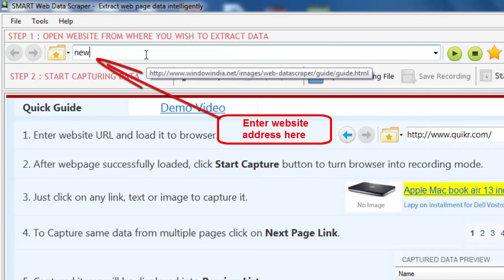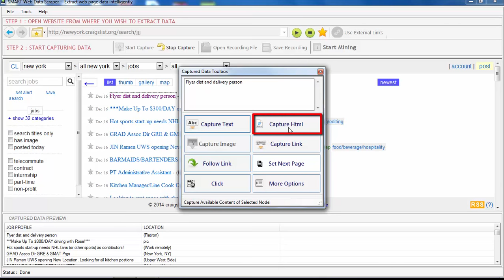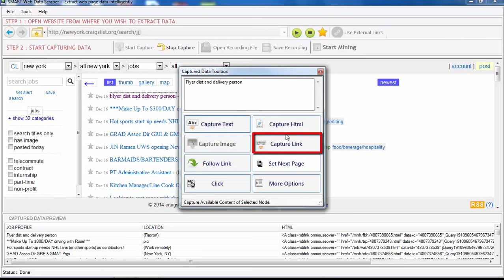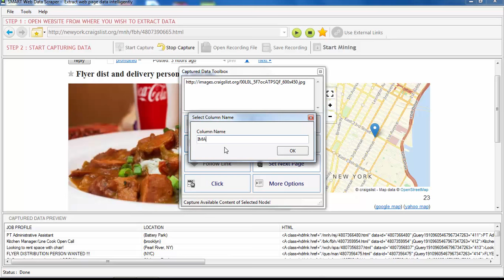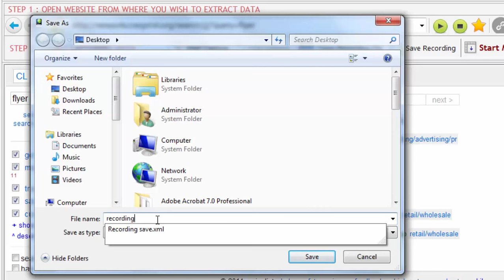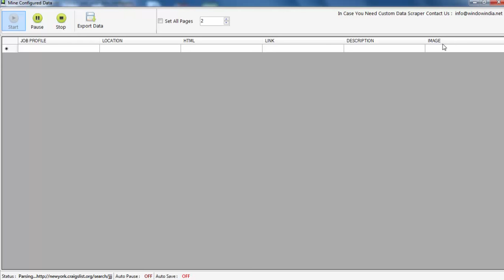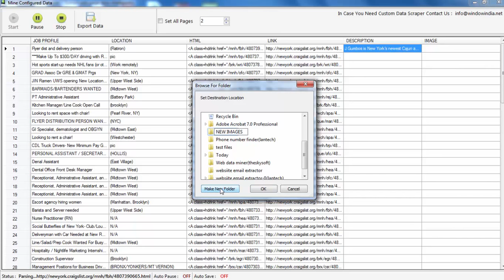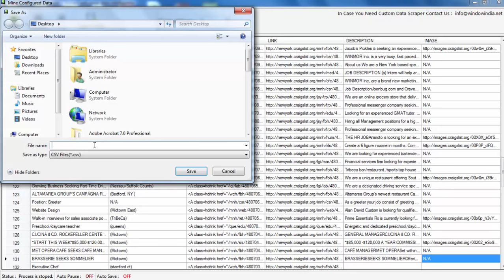Data Extractor tool - How To Extract Data From Website Pages?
In this video you will see How to extract data from Websites.

Basically, there are two steps of data extracting i.e. writing the website URL and starting the search. But the software has further steps which user can apply to modify his/her search and get most of the data from the internet. There are several options through which user can capture text, html, link, etc. The software can keep the data in a standardized way in the excel sheet at your command. It also has option to save the data in either .CSV format or in .TXT format.

Smart Web Data Scraper is a tool devised to extract data from Website URL. The Smart Web Data Extractor is a state of art software which extracts every single bit of data from the given website. The software quickly takes out all material relevant to users search from the internet. It provides the data systematically so that you can easily find out the data you are looking for. Smart Web Data Scrapper is a software which saves both time and effort of the user.

The Smart Web Data Scrapper is a hi-tech software but easy to handle. The speed and accuracy of this software make it unique in this field. It is indeed the best software in the field of Data Scrappers.